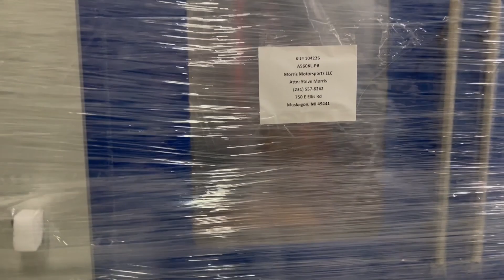Billet Heads, Porting, you name it!!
Our New Centroid 5 axis CNC has just been delivered!
Steve Morris Engines-- Making stuff happen!!